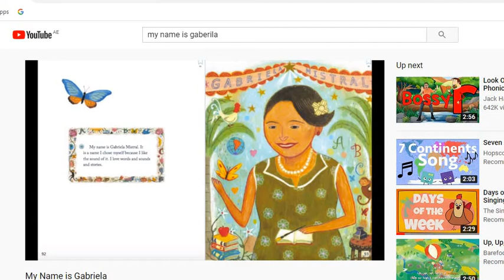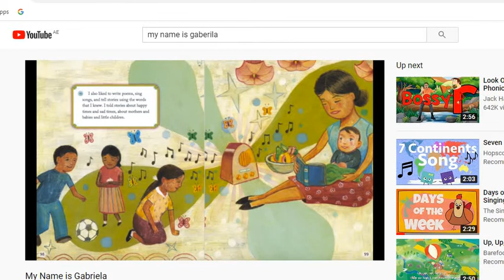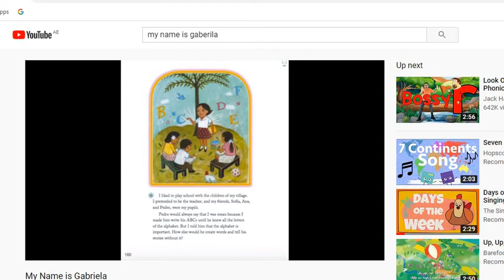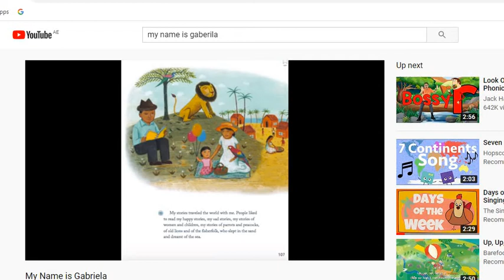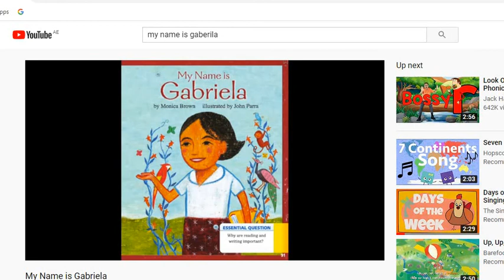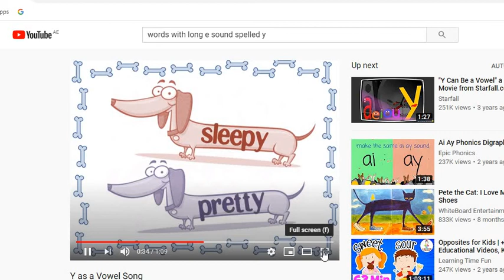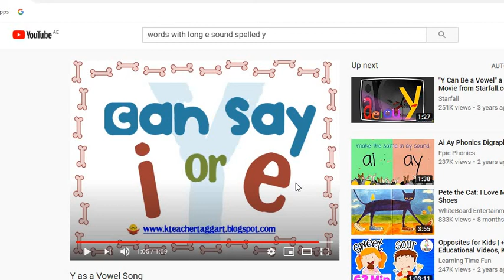English Grade 2 Week 3 My Name is Gabriella Part 2